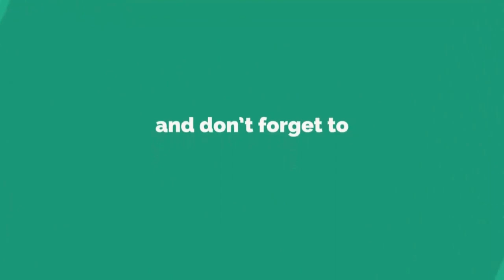मासिक धर्म के कपडे से वशीकरण - Masik Dharam Se Vashikaran Success Results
मासिक धर्म के कपडे से वशीकरण - मासिक धर्म के कपडे से वशीकरण, मासिक धर्म किसी भी स्त्री के जीवन का अनिवार्य हिस्सा होता है|  वशीकरण बय पीरियड ब्लड/मासिक धर्म मासिक धर्म/माहवारी/पीरियड ब्लड एक औरत के जीवन